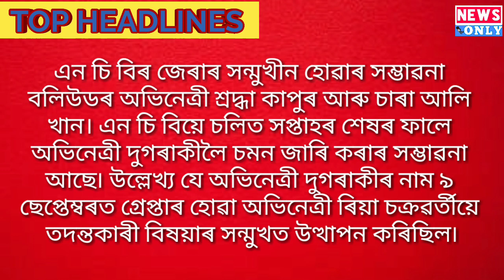AssameseNews KushalLahan পুৱাৰবাতৰি NewsOnly